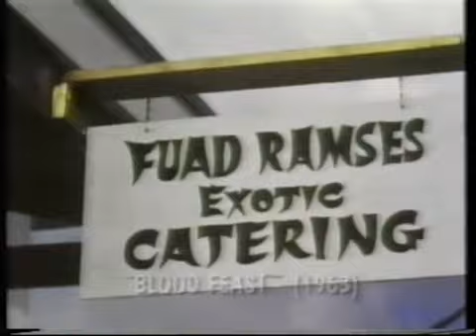HG Lewis documentary - Incredibly Strange Film Show - Part 2